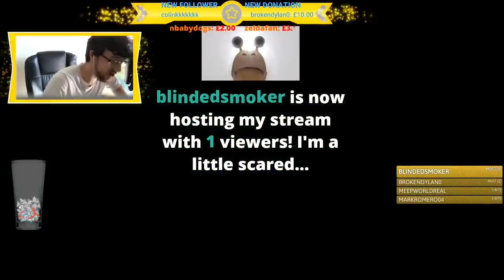Dazz Plays 🅱ikmin - Episode 35 - GAME OVER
ITS TIME FOR DEATH. THERE IS NO ESCAPE

TheShepard246
Dylan Brill
Red5Rainbow
DazzleKitty
Melchor Velasco